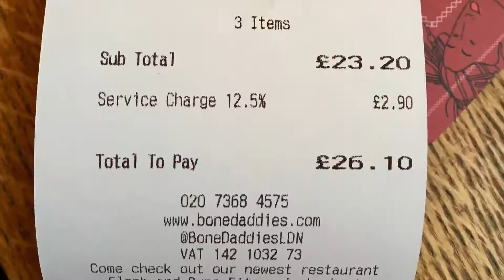Bone Daddies Kensington, 1st Floor, Whole Foods Market, 63 97 Kensington High St, Kensington, Lond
Fried chicken, noodles and cold beer.